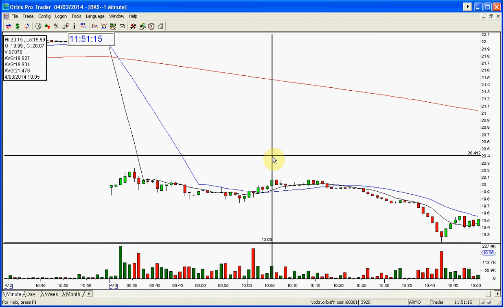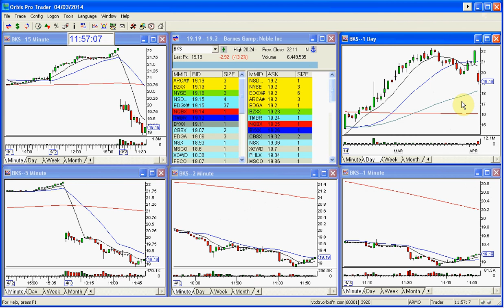BKS STOCK SWOOSH SHOW PLAY OF THE DAY FINAL 4 3